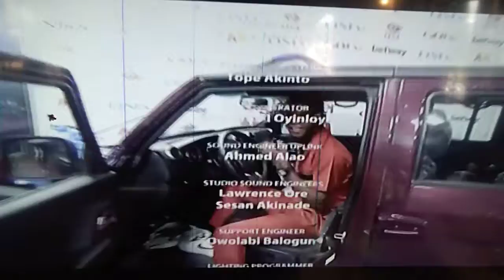LAYCON WON NEW IVM CAR